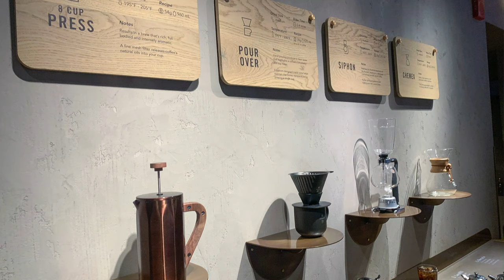First 2020 Trip - Chicago in Winter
Quick Birthday trip to Chicago in winter